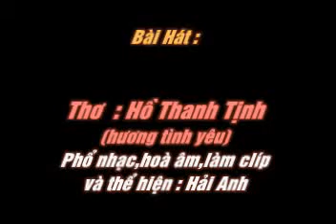HON XUAN - THo HO THANH TINH - Pho nhac HAI ANH .flv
HỒN XUÂN
THƠ : HỒ THANH TỊNH (HƯƠNG TÌNH YÊU)

Xuân của đất trời xuân rạng rỡ
Trong em tươi mới một hồn xuân
Từ lúc gặp anh em mới hiểu
Tình yêu là khúc nhạc trong ngần

Anh đến trong em với nụ cười,
Ánh mắt tươi vui giữa cuộc đời
Nụ hôn ngọt ngào anh trao tặng
Ngất ngây không thể thốt nên lời

Em đã yêu anh tự thuở nào
Mà sao da diết đến làm sao!
Tim ôi! rộn rã trong lồng ngực
Đắm say, hạnh phúc chực dâng trào.